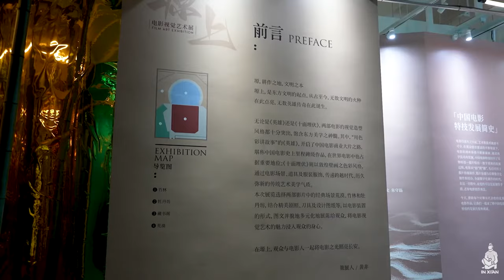Yuanshang Film Visual Art Exhibition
As an important part of the 9th Silk Road International Film Festival, the "YuanShang - Film Visual Art Exhibition" takes the films "House of Flying Daggers" and "Hero" directed by Zhang Yimou and Huo Tingxiao as its core, and uses the immersive exhibition design concept to convey the traditional artistic aesthetic quality that transcends the times and lasts forever, showing the unique charm of film.